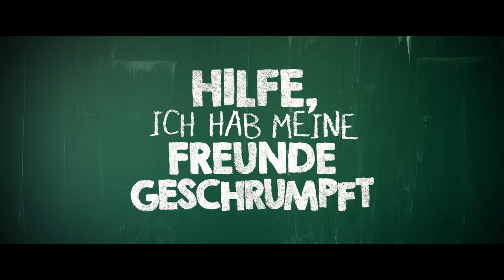HILFE ICH HAB MEINE FREUNDE GESCHRUMPFT - Trailer (deutsch/german) (Film 2021)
Inhalt: Als die neue Schülerin Melanie am Otto-Leonhard-Gymnasium auftaucht, steht die Welt von Felix Kopf. Sehr zum Argwohn von Ella und Felix’ Gang: Sie glauben, dass Melanie hinter vielen kleinen Diebstählen steckt, die seit ihrem Auftauchen an der Schule passieren. Auf der Klassenfahrt spitzen sich die Dinge dann rasant zu, nicht zuletzt deshalb, weil Felix zuvor durch den Schulgeist Otto Leonhard in das Geheimnis des Schrumpfens eingeweiht wurde. Als Felix’ Freunde ihm beinahe sein Date mit Melanie vermasseln, schrumpft er sie spontan auf ein Zehntel ihrer Größe – und plötzlich läuft alles so gar nicht mehr nach Plan...

Und… hat der Trailer euer Interesse geweckt? Schreibt es uns in die Kommentare und besucht uns für weitere Infos rund um Filme, Serien, Medien, Games und mehr auf: